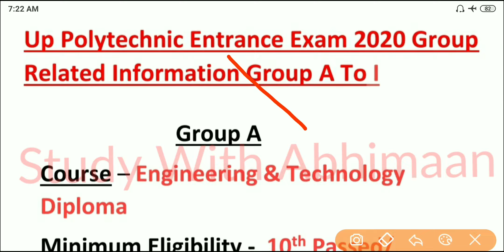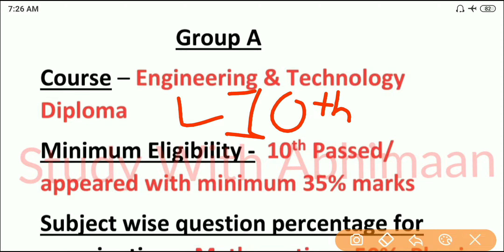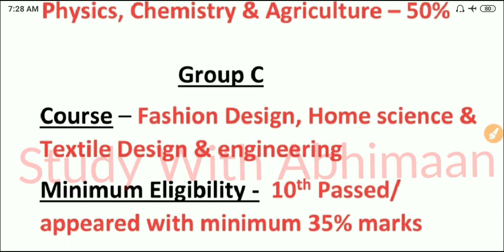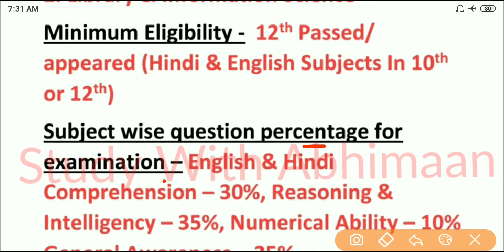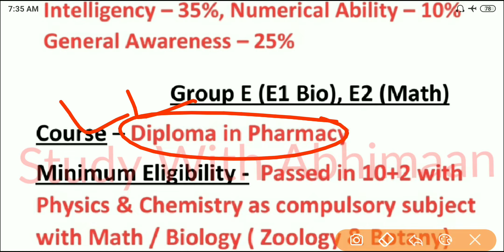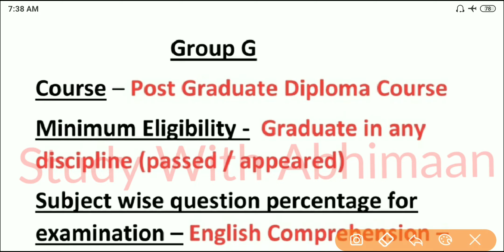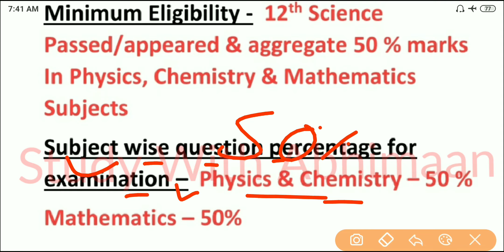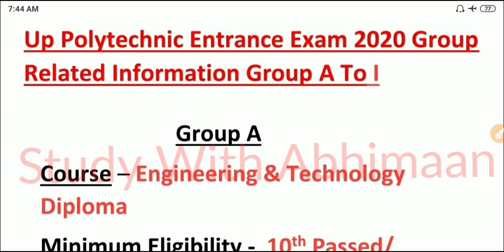Up Polytechnic Entrance Exam 2020 All Groups Related Information